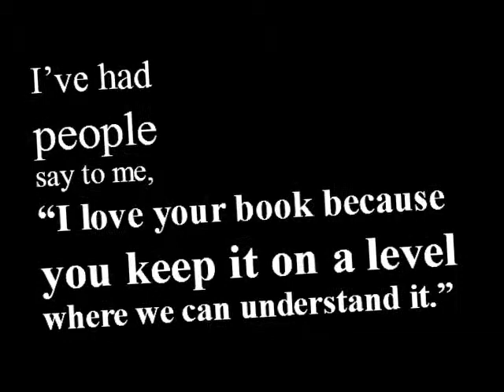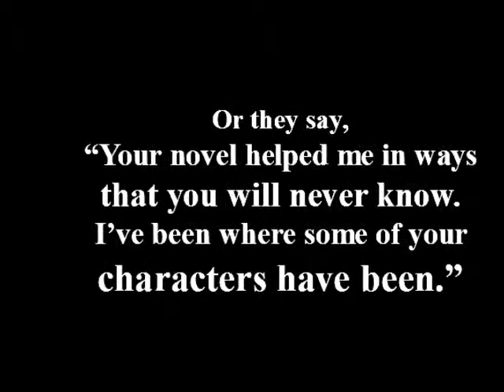JoeyPinkney.com 5 Minutes 5 Questions With Sereniti Hall (Still Feenin) REMIX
This video features quotes from Sereniti Hall's interview on JoeyPinkney.com about her novel "Still Feenin." Read the whole interview on JoeyPinkney.com, along with other author interviews and book reviews.

JoeyPinkney.com Presents...

Author: Sereniti Hall

Book Title: Still Feenin

Publisher: Wahida Clark Presents

Follow on Twitter: @SerenitiHall

Follow on Twitter: @JoeyPinkney

Video Producer: Joey Pinkney